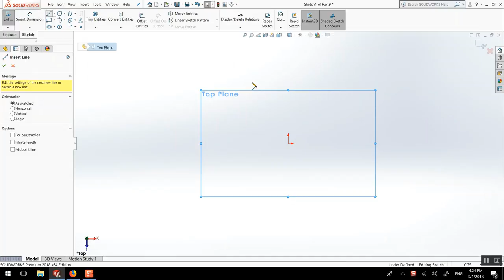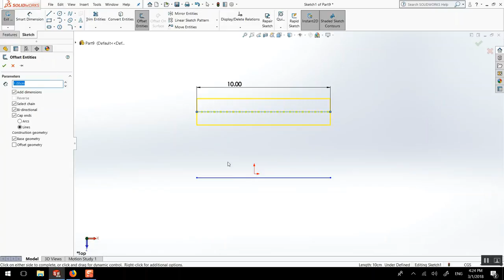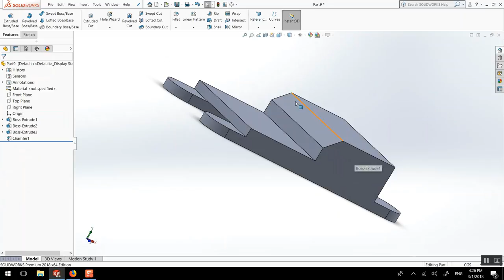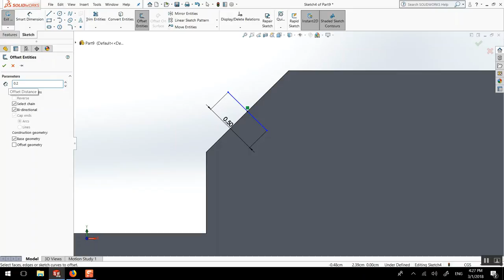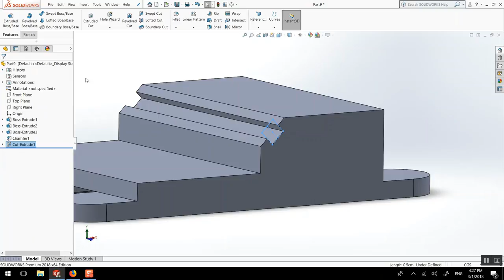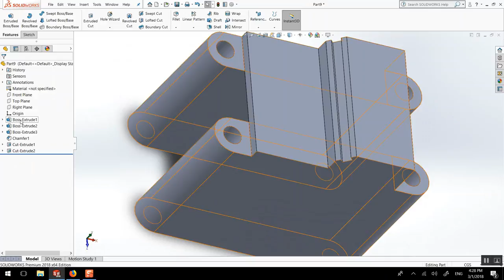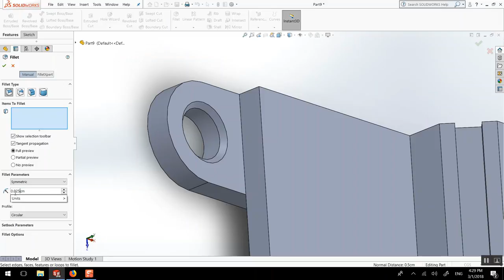Solidworks Learning for beginner 2018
Beginner tutorial on how to learn an introduction to the basic skills and fundamentals of part design through and introduction of Solidworks.

Learning how to do basic steps and quick tips for those who are just getting started working with SolidWorks. Aimed for people firing up their software for the first time.Tutor for computer aided design, CAD, CAM

Sketch, Line, Smart Dimension, Fillet
Extrude Boss, Extrude Cut